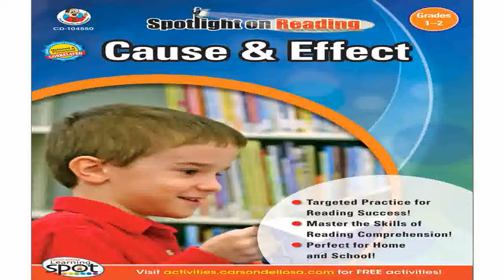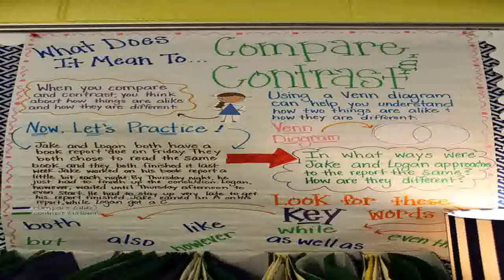Cause Effect Grades 1 2 Spotlight on Reading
Compare  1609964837/?tag=tclivideo-20 Best Cause &amp;amp; Effect, Grades 1 - 2 (Spotlight on Reading) review! Find the True Value hardware stores has best deals for Cause &amp;amp; Effect, Grades 1 - 2 (Spotlight on Reading).